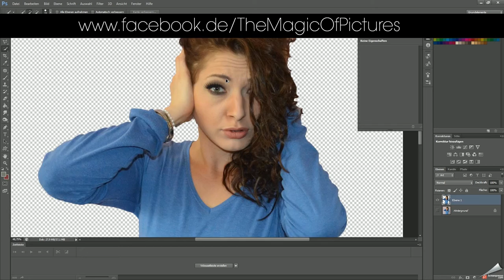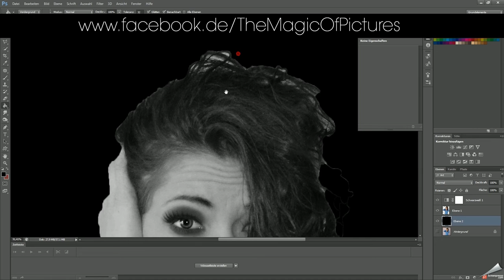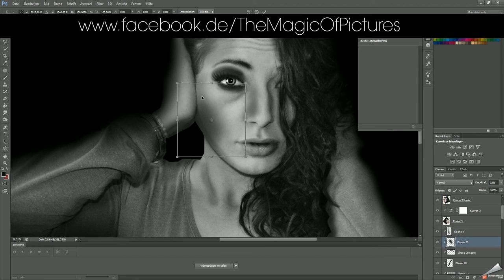Dark side of Photoshop - composing 2015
This is the dark Side of Photoshop ;) not really dark but grey :P